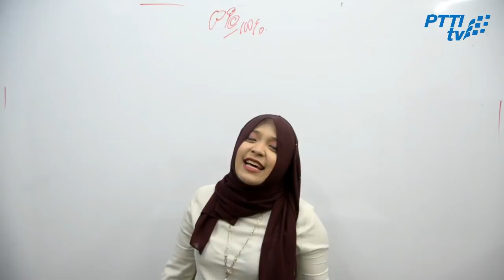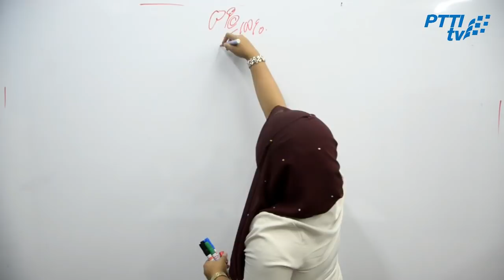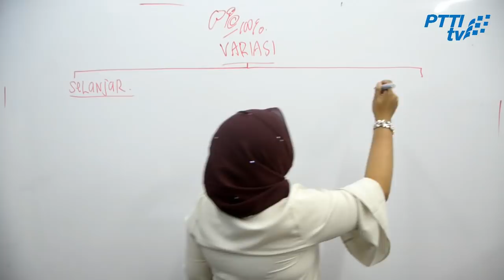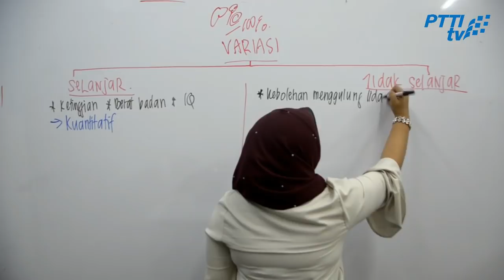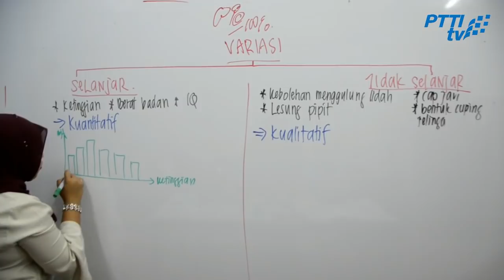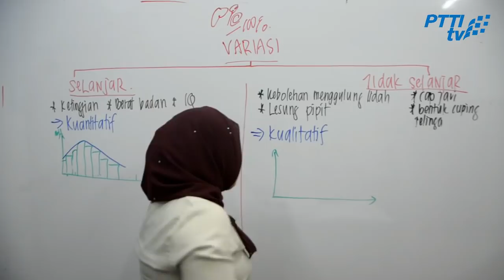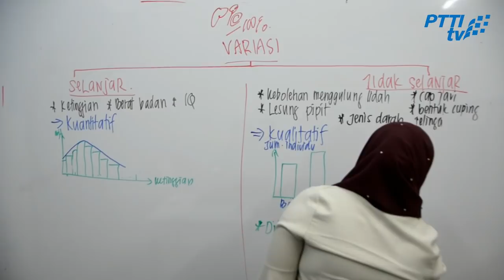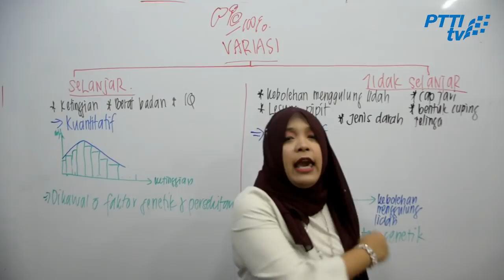PTTI BIO SPM : Variasi Selenjar dan Tidak Selenjar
Password 123